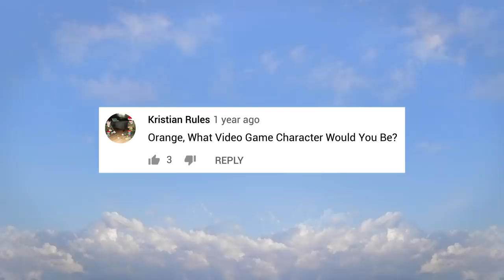Tanda de comerciales colombianos (Outfit7) - 9/1/21 I